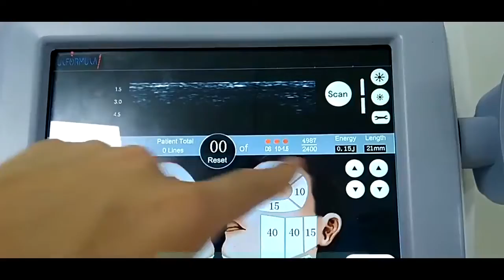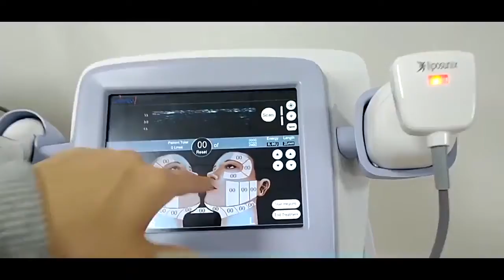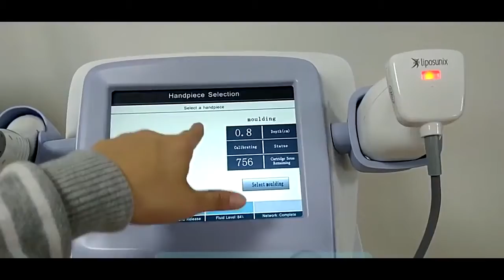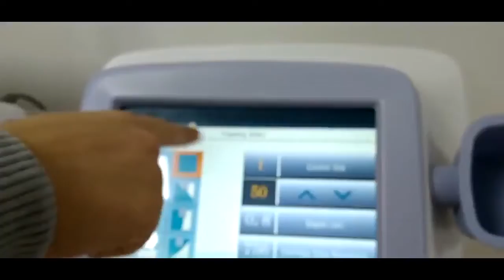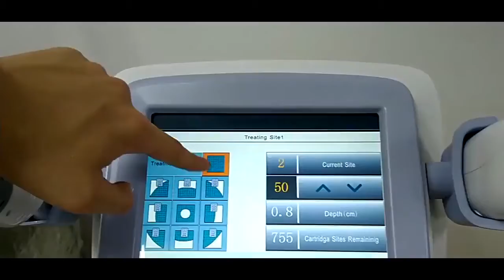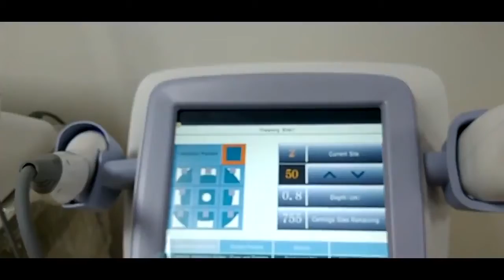Guangzhou Empire Beauty 2 in 1 HIFU liposonix slimming skin tighen machine